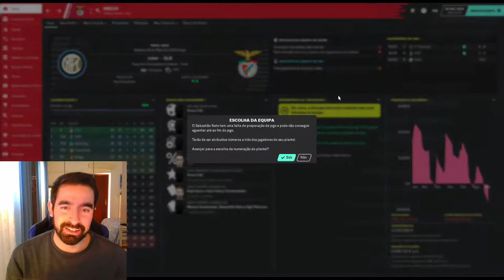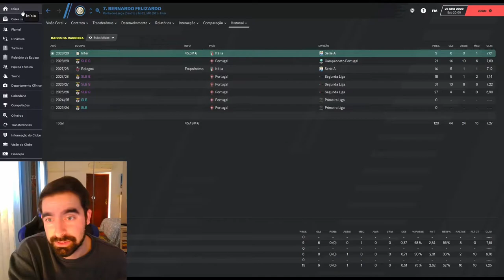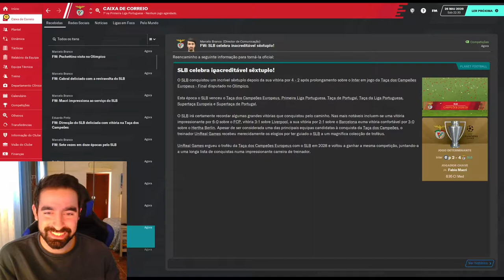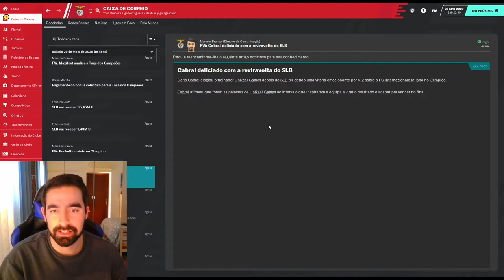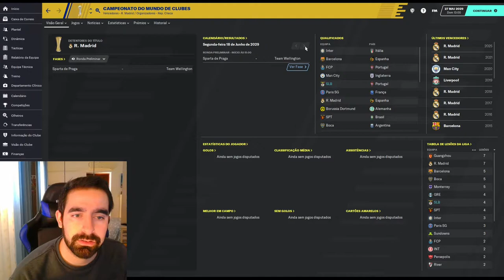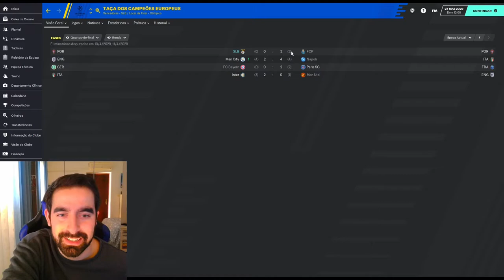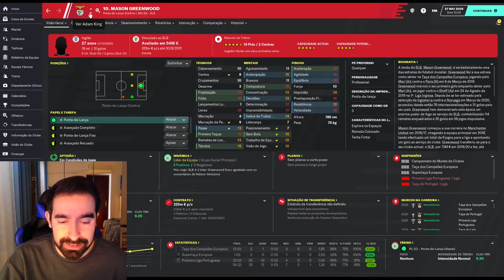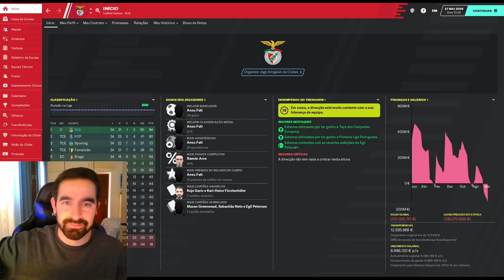Football Manager 2020: Carreira Benfica - T10 - EP20 - Benfica Glorioso! (FIM)